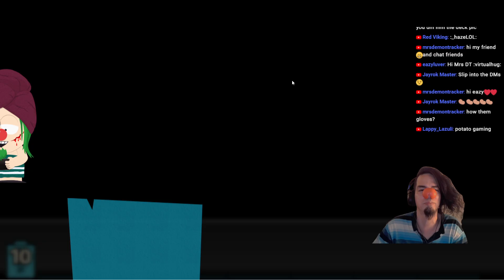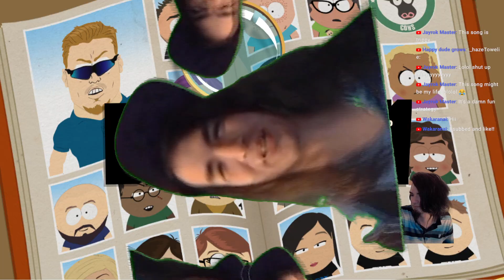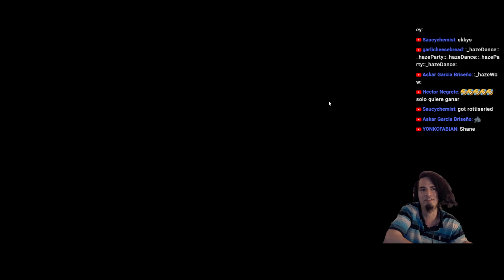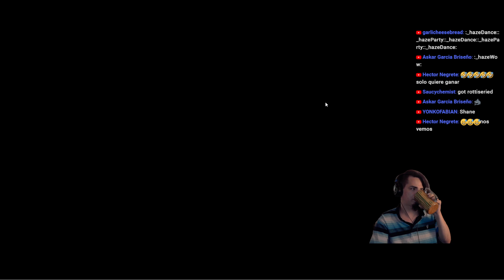Fantasy Event + TvT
Variety Streamer from Retro Nintendo to modern day Horror games. I have been a streamer for 4 years. 3 years full time. Now Part Time 08/22.
Peaked 19th SPPD Worldwide.